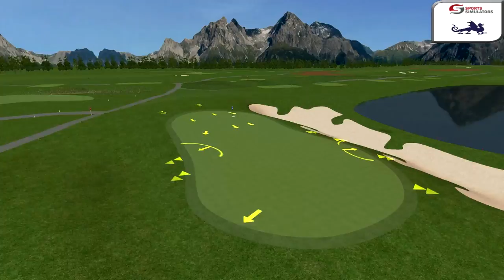Tempete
2009 Telus World Skins Game venue; finest course in Quebec. Darryl J. Huxham, a reputed course designer, is responsible for the course layout. Covering some 200 acres of gently rolling hills, 40 of which are bent grass. The unique design and lavish clubhouse make La Tempete the region's most spectacular golf course, without question.